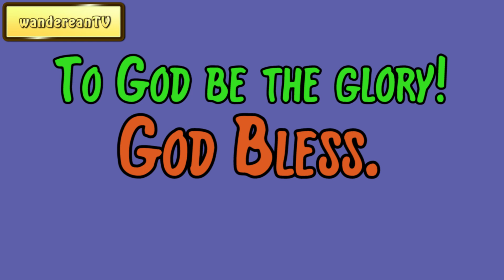Genesis Chapter 26 verse 9 || John Gill’s Exposition of the Entire Bible